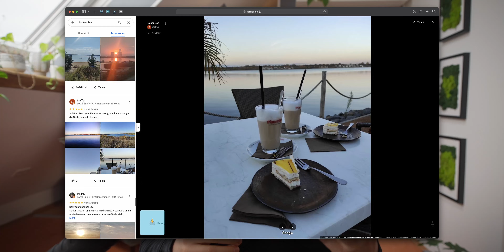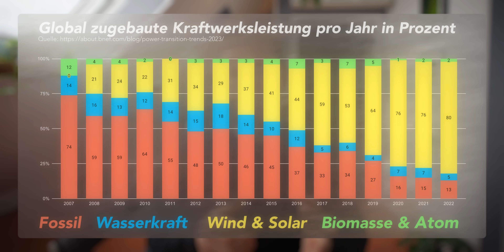Kohlerevier wird zu größtem Solarpark Deutschlands | in deutlich unter 2 Minuten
Dieser Solarpark erzeugt so viel Strom wie alle Privathaushalte Leipzigs verbrauchen.

Diesen Beitrag haben wir eingereicht, beim Multimedia-Wettbewerb für die Wissenschaft 2025.